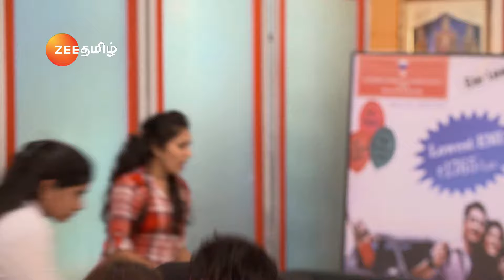தீவிரவாதிகளை போலீசார் சுட்டனர் | Iniya Iru Malargal | Full Ep 827 | Shabir Ahluwalia - Zee Tamil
While Abhi fights the terrorist, the police enter the bank and opens fire at the terrorists. Abhi’s family arrive at the bank but fail to see Pragya. While Abhi is hospitalised, Pragya worries for him at home